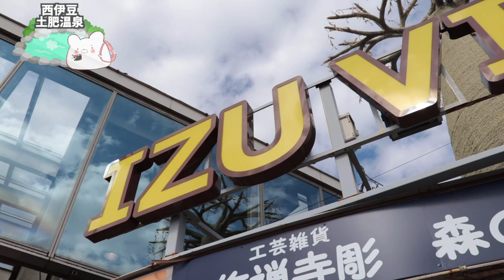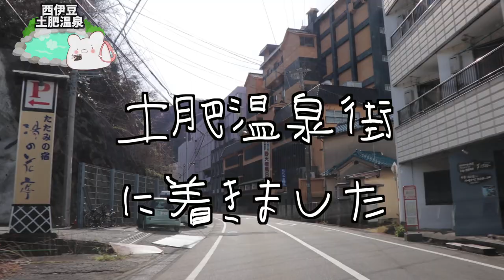【土肥温泉】囲炉裏で酒や焼きマシュマロ！客室温泉露天風呂付きの超コスパ良しのホテルに行ってきました！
■充電式カイロ

3m✕3mブルーシート  500円